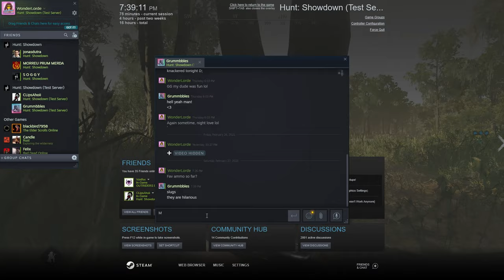Hunt Showdown 4k- Update 1.5 Turned the Nitro into a Heavy Cannon!!!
In this video, I explore the various new ammo types and find different combos that I like!  You have to support your teammates, Focus on keeping them alive, above you getting kills and your win rate will swell.

Nitro With Exp and Spectre Compact with Slugs! Pump Gun with Slugs and Handbow! Double Romero HandCannons With Slugs! Double Pax With DumDums! HV Compact Ammo and Explosive Medium ammo!

Deutsch-

In diesem Video erkunde Ich die verschiedenen neuen Munitionstypen und finde verschiedene Combos, die mir gefallen! Sie müssen Ihre Teamkollegen unterstützen. Konzentrieren Sie sich darauf, sie am Leben zu erhalten, bevor Sie Kills erzielen und Ihre Gewinnrate ansteigt.

Einschließlich, aber  beschränkt auf nicht-

Nitro mit Exp und Spectre Compact mit Schnecken! Pump Gun mit Butzen und Handbogen! Doppelte Romero HandCannons mit Schnecken! Double Pax mit DumDums! HV Compact Munition und Explosive Medium Munition!

Hunt Showdown 4k Update 1.5 Verwandelte den Nitro in eine schwere Kanone !!!